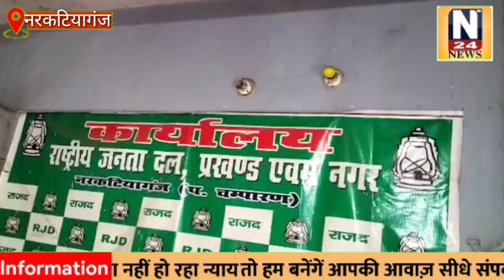नरकटियागंज में राजद कार्यकर्ताओं का हुआ बैठक,आगामी चुनाव पर किया गया चर्चा